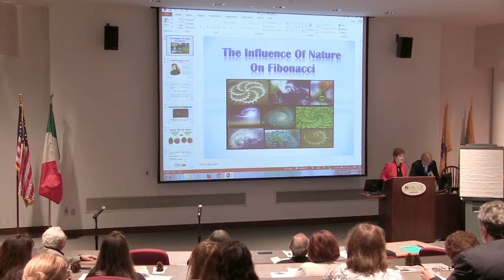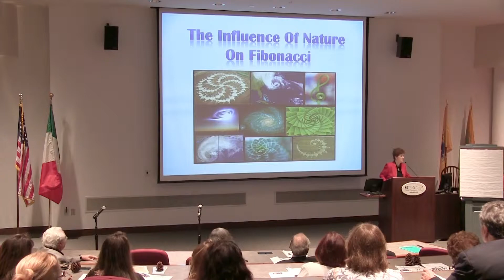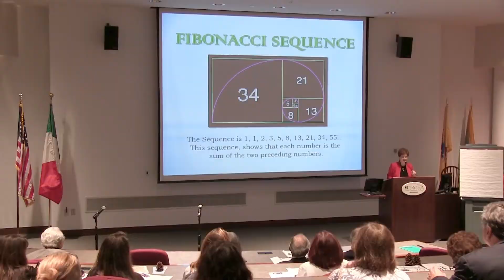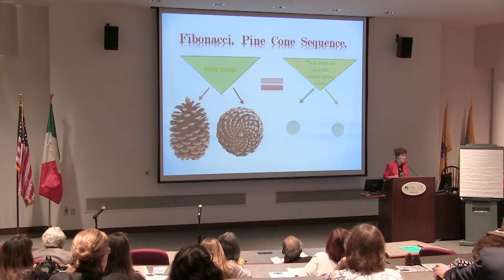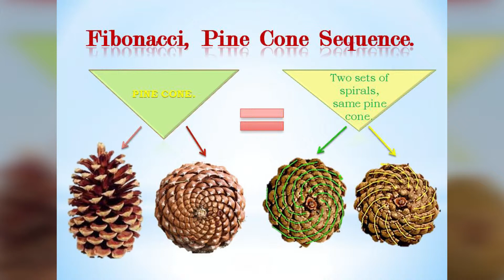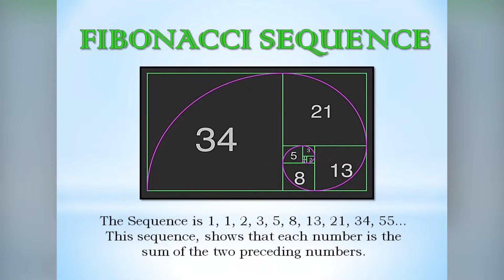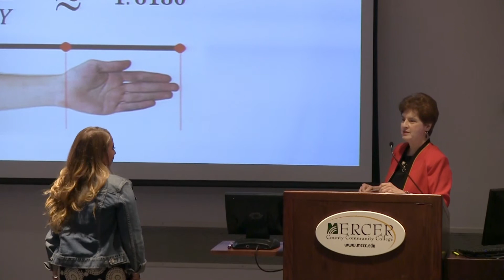Influence of Nature on Fibonacci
Dr. Eileen Poiani shows us how you can find Fibonacci's patterns all throughout nature. This presentation will forever change how look at pine cones.